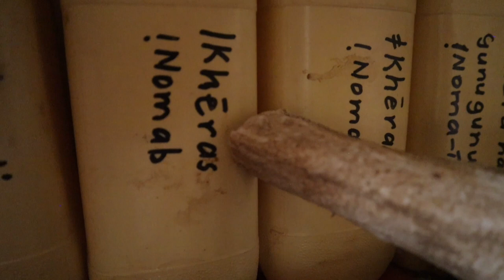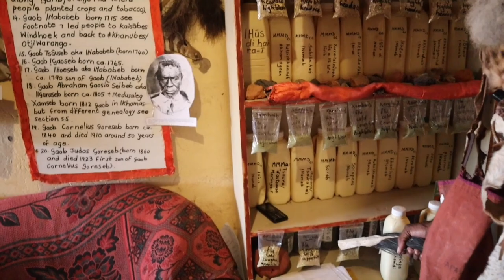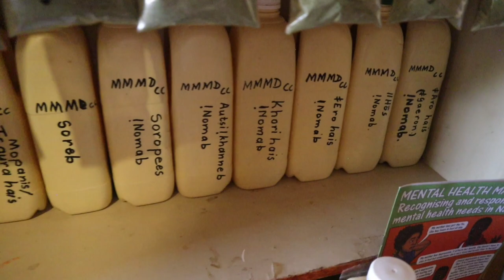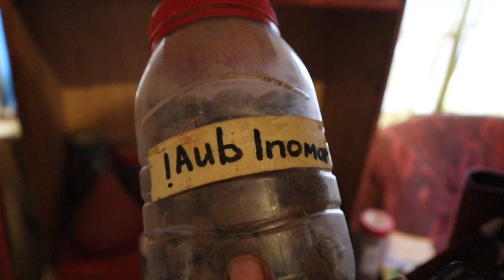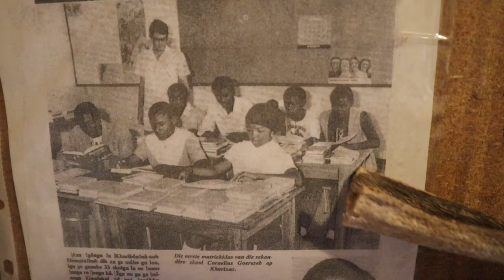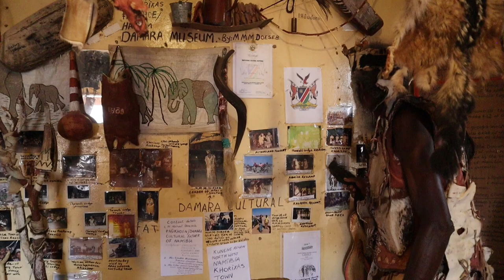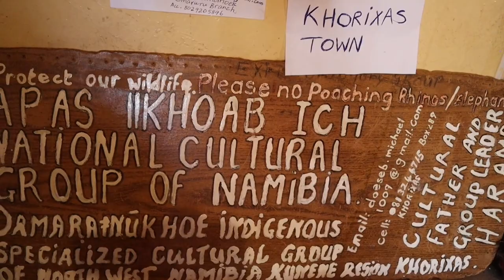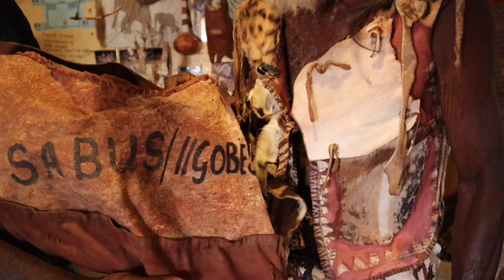The Father of Culture